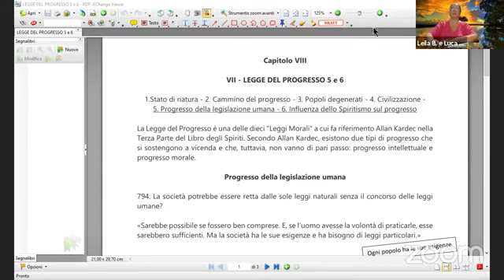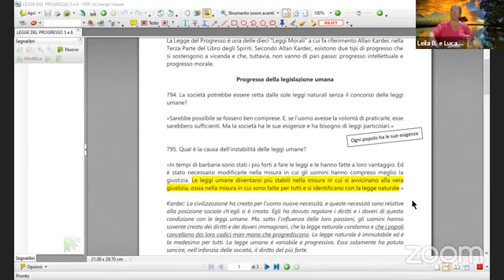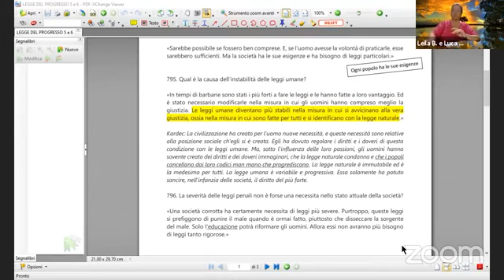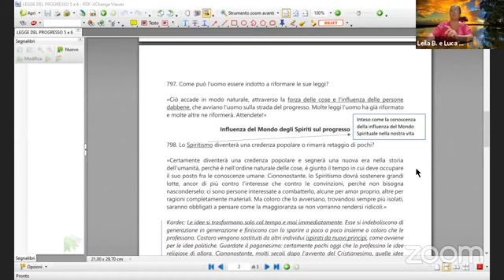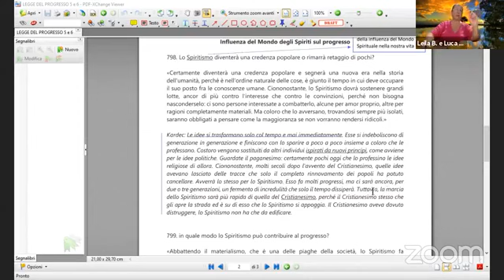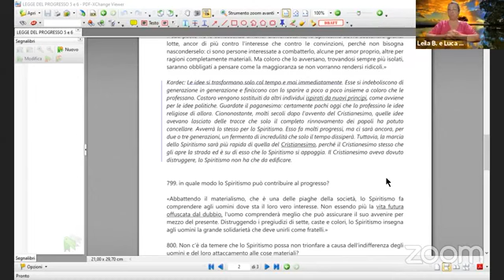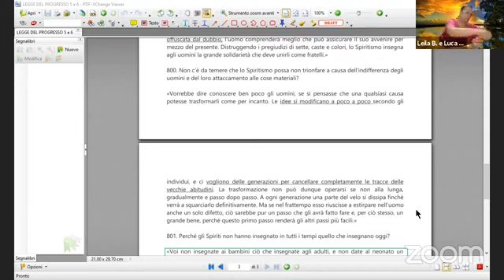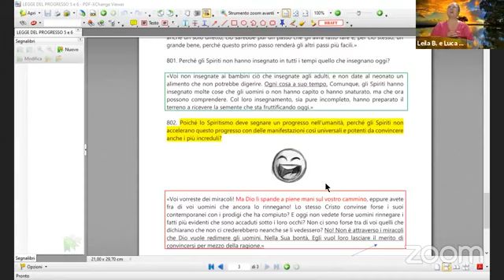Riunione Del Gruppo Paolo Di Tarso Del Giovedì 8/07/21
Lezione del giovedì sera in collegamento Zoom con il gruppo Spiritista Paolo di Tarso di Salerno. Dove continueremo a leggere e a studiare le domande del libro degli Spiriti alternate al libro dei Medium.
A cura di Leila Bombazar de Andrade.
Diretta del 8 luglio 2021.

Chi volesse aiutare l'Associazione, può sostenerci tramite libera donazione :
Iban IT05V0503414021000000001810